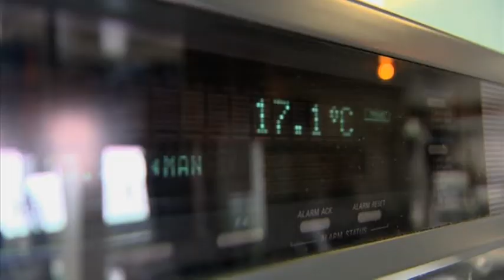Seatrade_Part2.mov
Infomercial on Seatrade, a leading specialised reefer operator